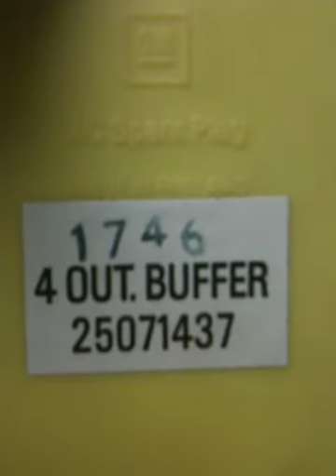Looking at the buffer box circiut board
4 out buffer